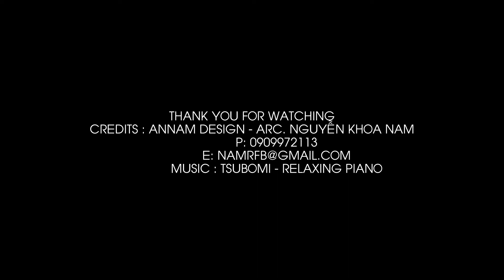NHÀ CÔ HÀ - QUẬN 9